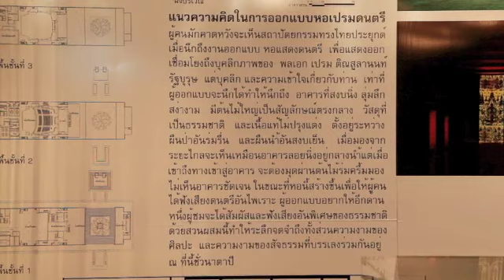งานคอนเสิร์ตเปรมดนตรี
พล.อ.เปรม ติณสูลานนท์ ประธานองคมนตรี เป็นประธาน งานคอนเสิร์ตเปรมดนตรี เพื่อจัดหารายได้ สร้างหอแสดงดนครีแห่งแรกของภาคใต้ ได้เล่นเปียนโน และ ร้องเพลง เพื่อเป็นแารตอบแทน แก่ผู้บริจาคเงินร่วมสร้างหอแสดงดนตรี ที โรงแรมพลาซ่า แอทธินี รอยัล เมอริเดียน Photographer ชาญณรงค์ พรดิลกรัตน์ (Charnnarong Porndilokrad)